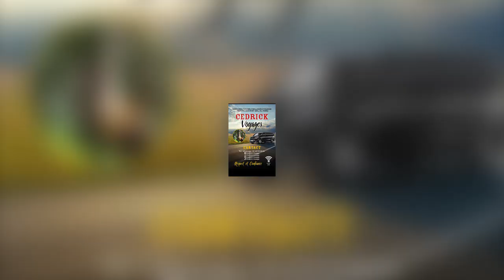🛑SPÉCIAL KARAOKÉ: BELLEVUE|BOBO MANOKA|PIERROT NDOMBASI BOTALA NDENGE BASEPELISI BA COMÉDIENNES